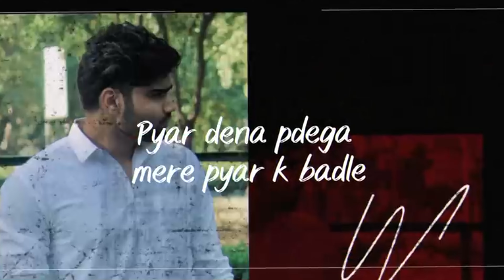एक गाने में 76 Same Rhymes😯 | NJ Nindaniya - Most Underrated SongWriter | Rude Haryanvi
Mic I use (AT2020)
Audio Interface
Phone I use
Light (Softbox ₹3800)
Light (Softbox ₹1500)

Other Budget Mics -
Maono USB Mic
Boya M1